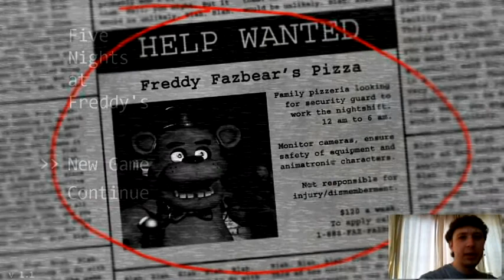Five Nights At Freddy's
I accidentally call it Friday Nights at Freddy's which makes zero sense since there aren't 5 Fridays to a week. We can dream though, right? Unless you love your job, then may it always be Monday in your magical land.

Five Nights at Freddy's is a horror game, probably designed by Hanes and the Big Underpants monopolies and trusts to sell more to us who played this game.